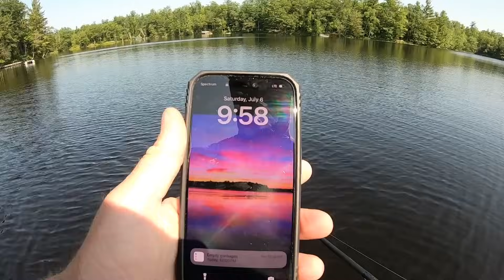He’s BEEN trash Talking Me! Time For A Rematch!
Hank destroyed me in the first competition and has been doing some trash talking so we had a rematch. Who will come out victorious?

Get access to my monthly livestream and additional videos by becoming a member of the channel

2) Share my videos on your social media platforms!
4) If you enjoy the content and want to see more of it.  Consider donating to the channel to show your support for future video creation.  Very much appreciated!

New YouTube videos uploaded EVERY day!

Do you live in Wisconsin or plan on visiting anytime soon.